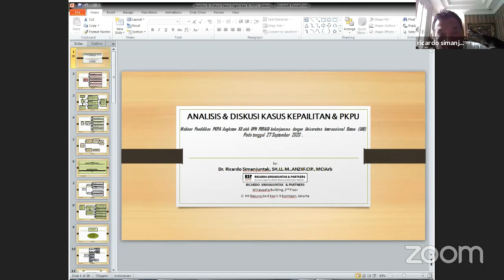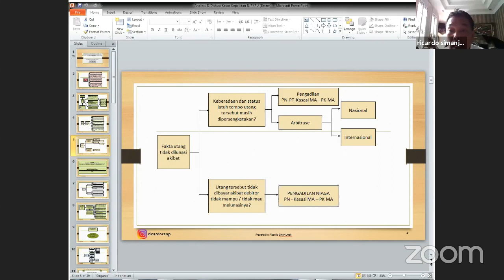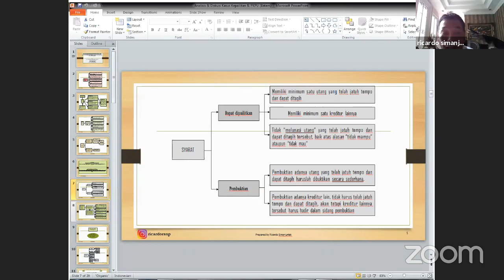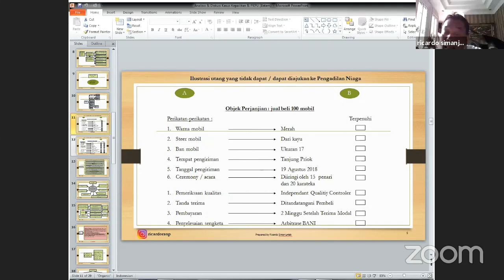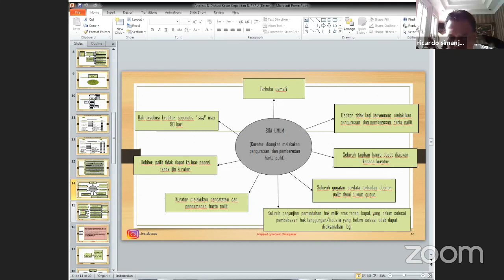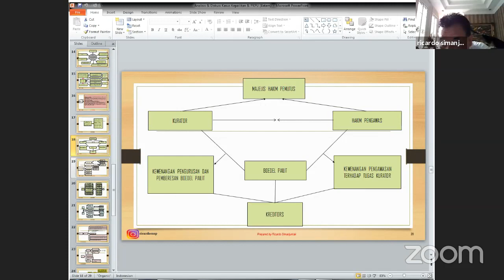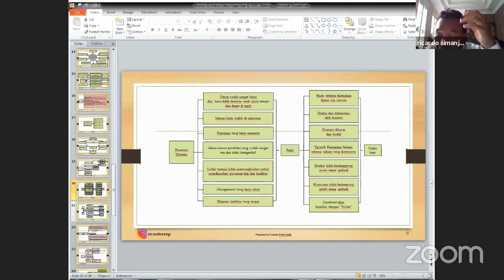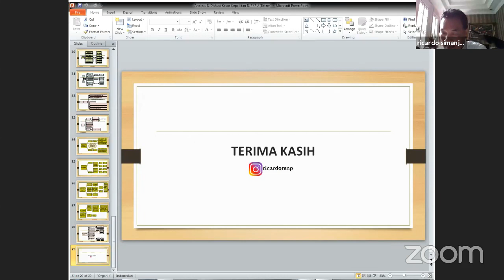Public Lecture - Dr.Ricardo Simanjuntak,SH,LLM,ANZIP.CIP